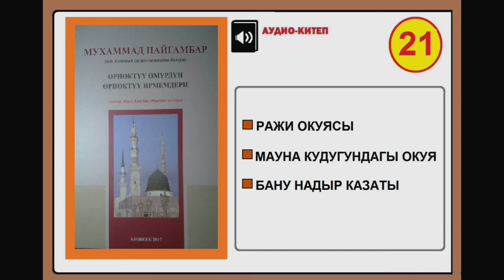Мухаммад Пайгамбар (САВ) "Өрнөктүү өмүрдүн өрнөктүү ирмемдери" -21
Бул китеп Эр-Рияддагы Ислам университетинин устазы Доктор Абдул Азиз бин Ибрахим ал-Умринин "Дин жана мамлекет аттуу китебинен кыскартылып алынган "Өрнөктүү өмүрдүн өрнөктүү ирмемдери" деген китептин кыргызча котормосу.

Китепте Пайгамбарыбыз (ага Алланын саламат-салаваты болсун) төрөлгөнгө чекинки доордон баштап, анын пайгамбарлыкка чейинки жана пайгамбарлыктан кийинки өмур жолу толук камтылган. Айрыкча пайгамбарыбыздын  (ага Алланын саламат-салаваты болсун) адамзаттын диний, саясый, социалдык жана руханий жашоосуна тийгизген таасири жөнүндө кенен айтылат.

Которгондор: Бакытбек Ниязов, Аалайчы Сеитбеков, Шермухаммад Акматжан уулу

Адабий редактору жана корректору: Эрлан Жумагазиев

Бул китеп Кыргызстан мусулмандарынын дин башкармасы тарабынан тастыкталган №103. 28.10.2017.

Аудиолоштуруп, үн коштоп окуган: Эрнис Кыяз